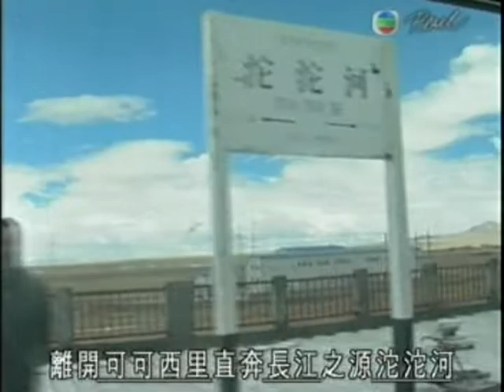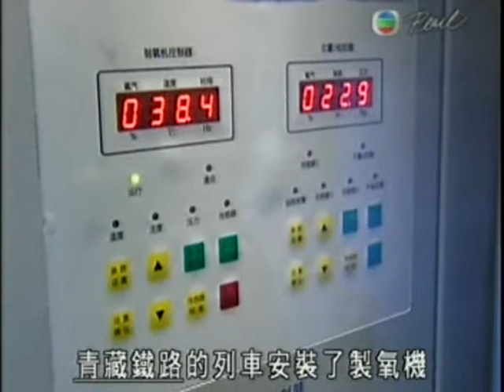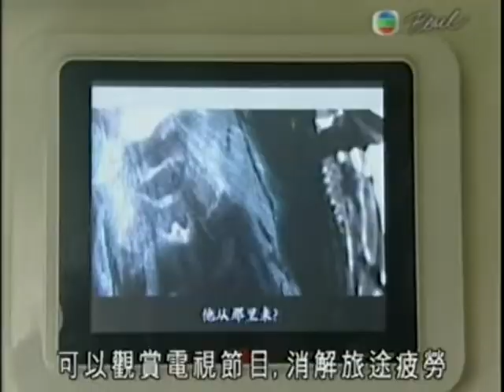藏獨 反中 香港天真特區 Hong Kong TV China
DOC CN TIBET 2007 HKTV